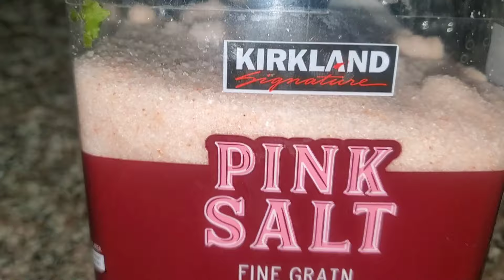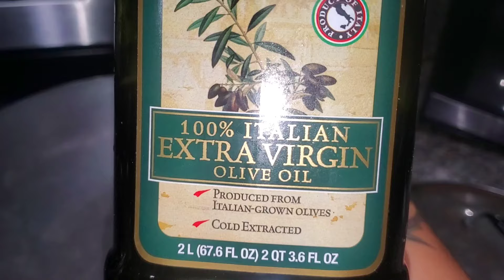HOW TO MAKE GOAT ADOBO/GOAT KAMBING | PINATUYONG ADOBONG KAMBING